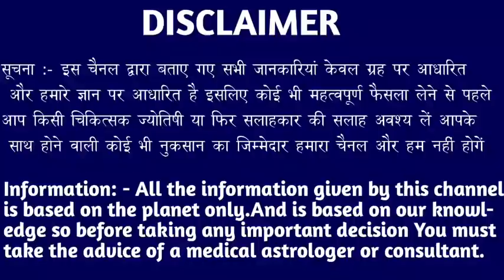मकर राशि वालों हो जाओ तैयार अगले 3 दिनों में जो होगा सह नहीं पाओगे।MakarRashi